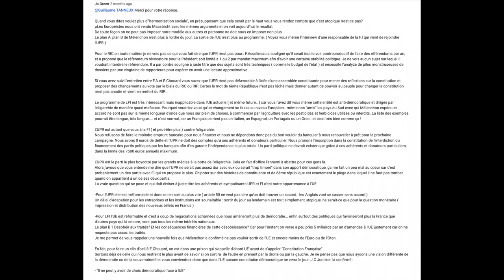Réponse à Jo Green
Dans le cadre de mon échange avec les adhérents de l'UPR, je réponds en vidéo à Jo Green.

Je souhaite que de nos échanges nous puissions former des ponts entre nos forces respectives, dans le but de sauver la France des méfaits des politiques menées depuis trop longtemps.